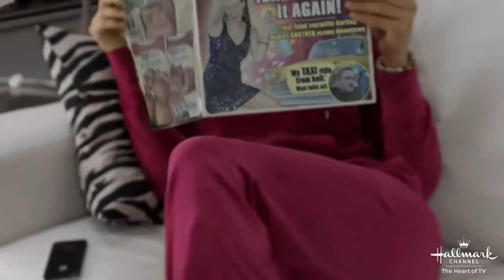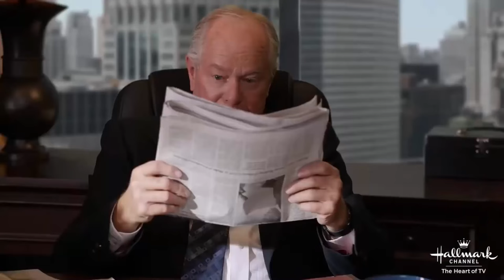Hallmark Movies 2021 A Summer Romance HALLMARKGOLDTV